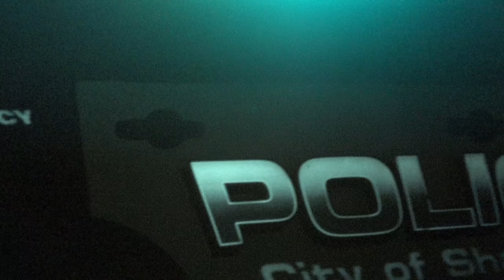The Power Of My Camera Makes Police Shake When I Pull Up On Them Unannounced-1st Amendment Audit